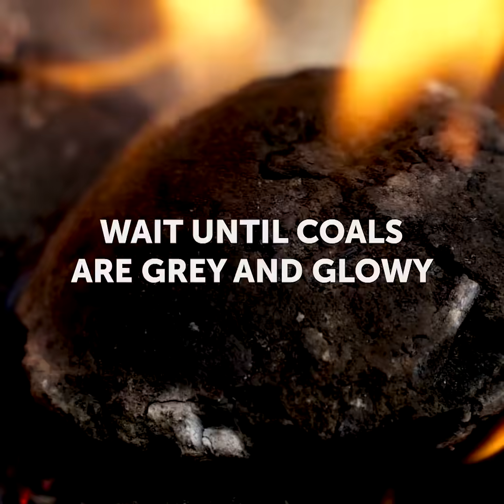33 SIMPLE RECIPES YOU HAVE TO TRY NOW || 5-Minute Cooking Hacks For Foodies!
CHICKEN RECIPES FOR FOOD LOVERS
You don't need a lot of ingredients to cook delicious meals! In this video you'll find 2 ingredient recipes and yummy chicken recipes you have to try right now! Besides, we shared great cooking ways to ease your kitchen routine.

TIMESTAMPS:
00:36 Helpful kitchen tricks
01:48 Easy way to peel a peach
02:36 Unexpected way to reuse plastic bottle
04:12 Delicious chicken with ham and cheese
05:51 Chicken cutlets recipe
06:43 Grilled chicken with potatoes
07:37 Delicious shawarma recipe
08:26 Banana pancakes
10:18 Homemade sorbet
11:13 Yummy chocolate dessert